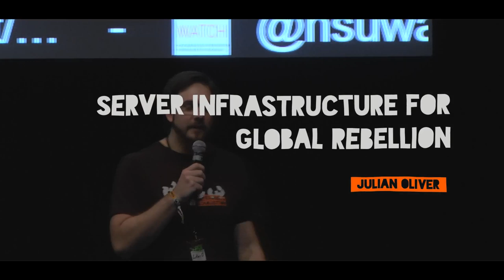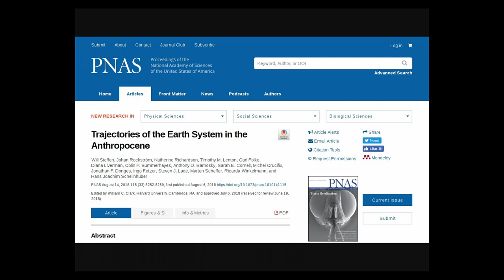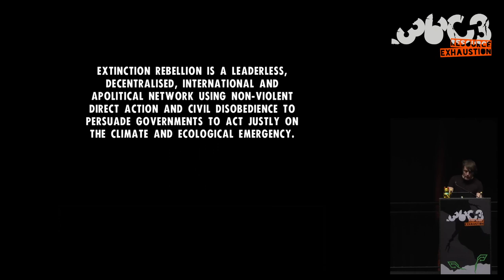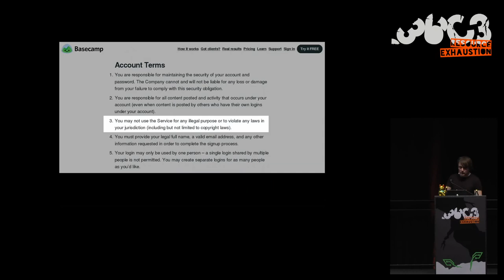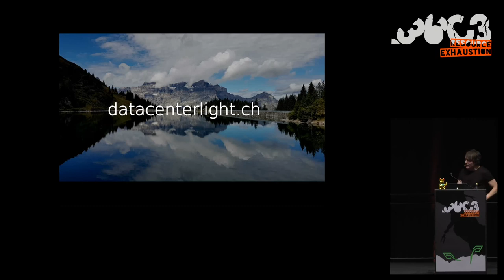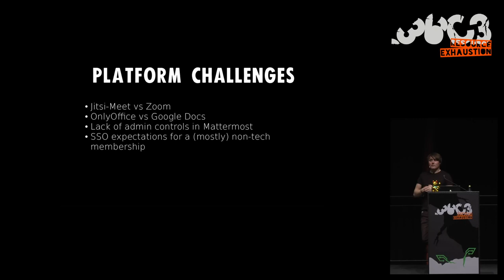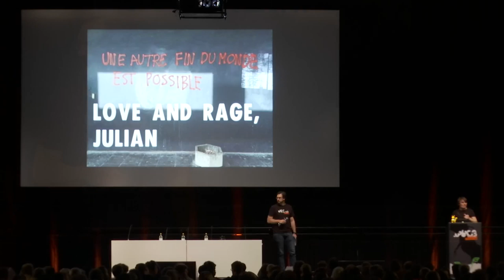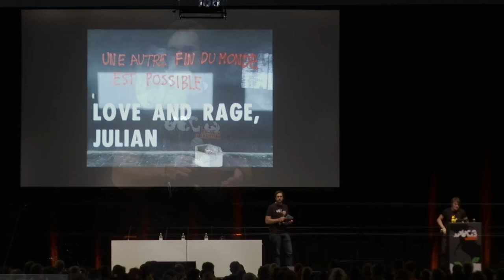36C3 - Server Infrastructure for Global Rebellion - deutsche Übersetzung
In this talk Julian will outline his work as sysadmin, systems and security architect for the climate and environmental defense movement Extinction Rebellion. Responsible for 30 server deployments in 11 months, including a community hub spanning dozens of national teams (some of which operate in extremely hostile conditions), he will show why community-owned free and open source infrastructure is mission-critical for the growth, success and safety of global civil disobedience movements.

An extension of an earlier talk at C-Base Berlin, Julian will give an overview of his own discoveries, platform choices, successes and mistakes meeting the needs of 5-figure at-risk server memberships, from geo-political and legal challenges, to arrest opsec and uptime resilience in the face of powerful adversaries driving attacks on  infrastructure and seized activist devices spanning many countries before and during periods of mass civil disobedience. In particular the talk is a call for all sysadmins, opsec and infosec professionals and enthusiasts to rise up and join the fight for current and future generations of all life.

Julian Oliver